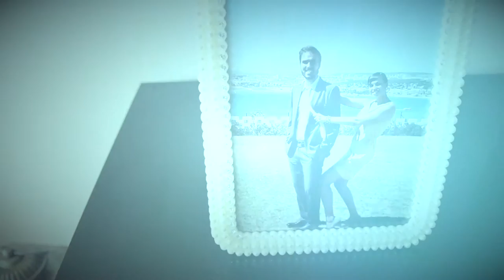WEDDING NUNO & JOANA - HIGHLIGHTS - 2015